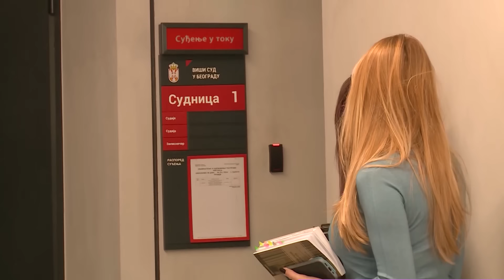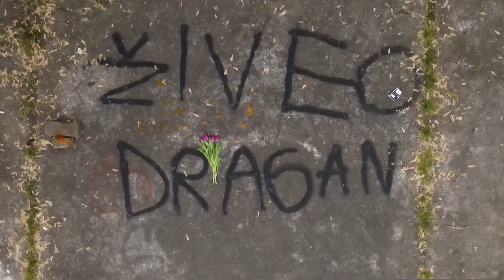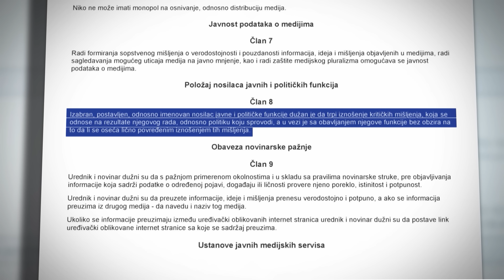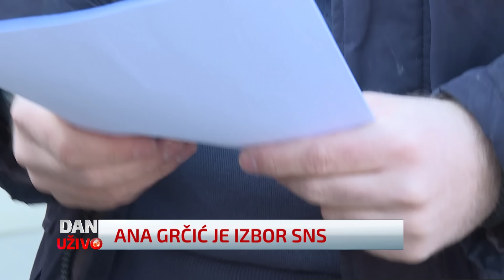Dan uživo (29.01.2024)